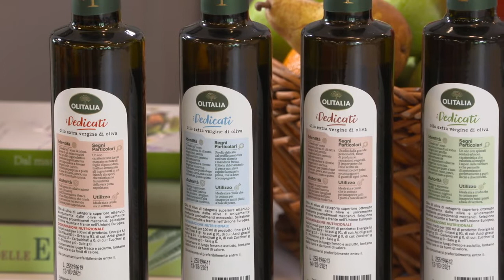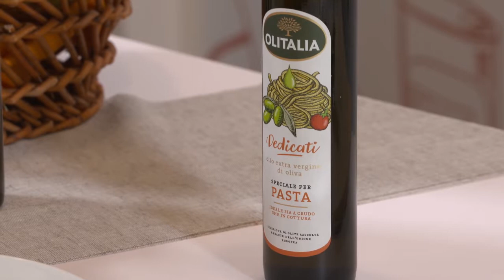Cook Academy in TV - 7^stagione, episodio 34b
Spaghetti alla chitarra con poveracce e pomodorini glassati